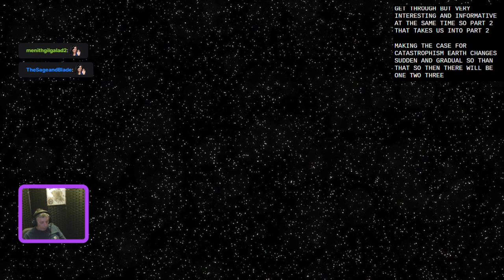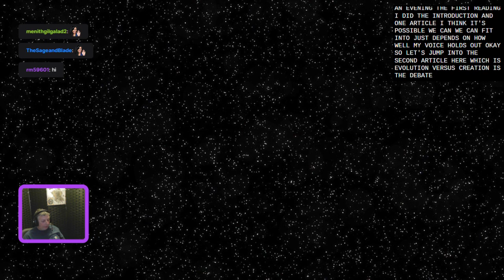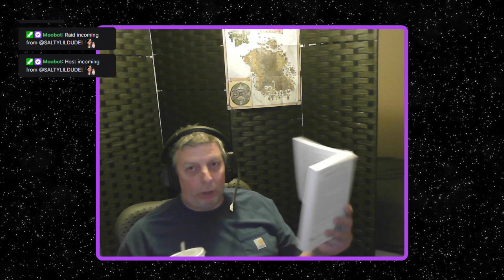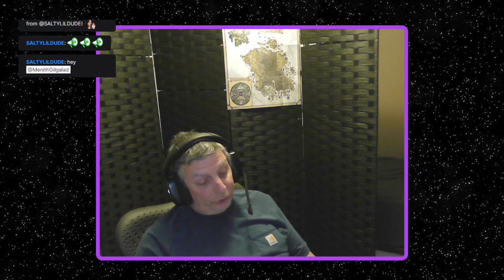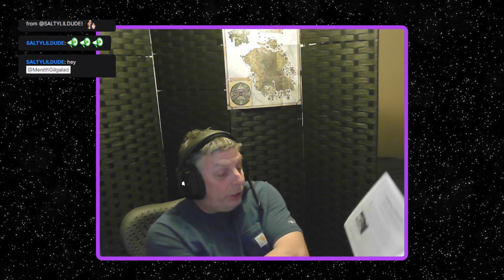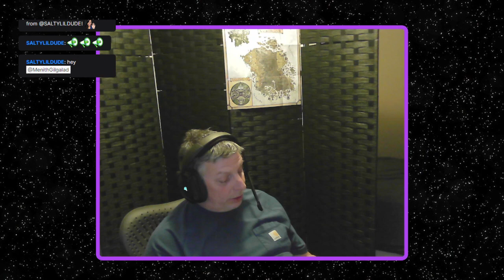Occult Readings 002 - Forbidden History - part 02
This will be an ongoing series, in which I will be reading books on subjects such as alternative history, science and the occult. The purpose of the series is to discuss the readings with viewers, partly just because the subjects are interesting, but also as inspiration for content creation in writing and TTRPGs.